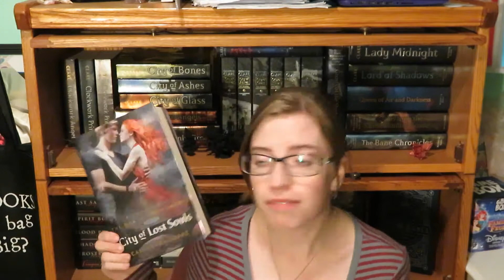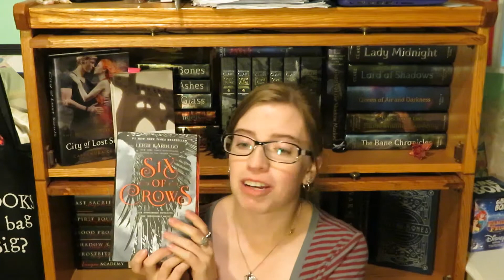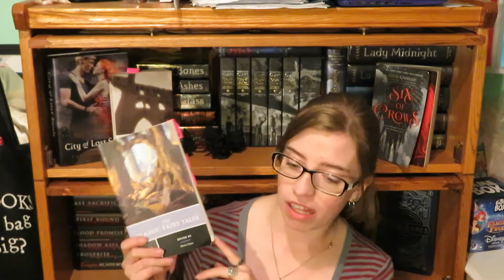October Wrap Up!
Hello Everyone!
Hope you're doing well and read tons in the month of October! I read 3 books and some change in the month of October!
1. City of Lost Souls by Cassandra Clare
2. Northanger Abbey by Jane Austen
3. Six of Crows by Leigh Bardugo
4. Little Red Riding Hood, Hansel and Gretel, The Juniper Tree, and Beauty and the Beast

What book by Jane Austen do you guys think I will enjoy more?